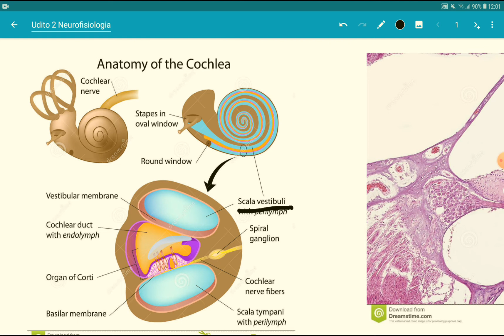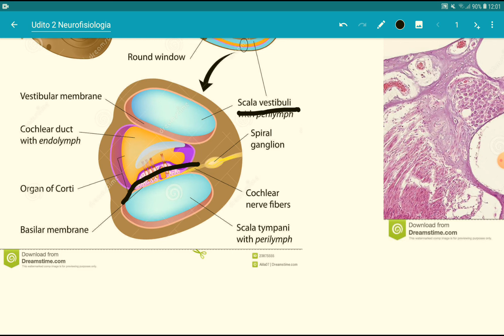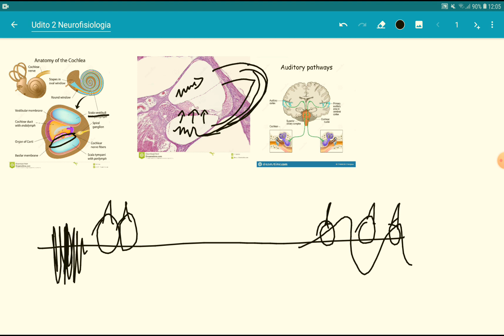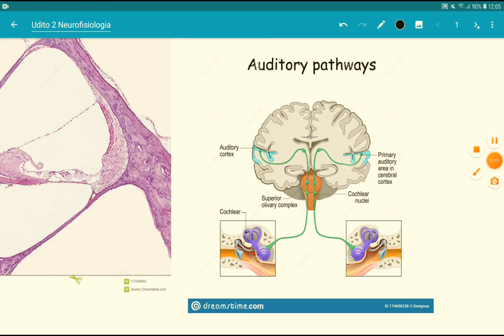Neurofisiologia - lezione 7, sistema uditivo, organo del Corti